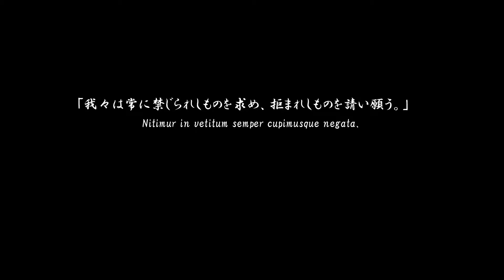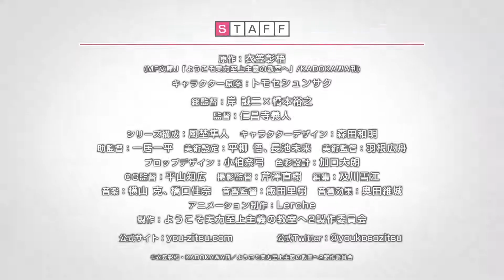Classroom of the Elite Season 2 - Official Trailer 2 | AniDop (1080p)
Classroom of the Elite Anime Season 2, Classroom of the Elite Anime Season Trailer, Classroom of the Elite Anime Season 2 anime,

Classroom of the Elite Anime Season 2 trailer, Classroom of the Elite Season 2 trailer, Classroom of the Elite Anime Season 2 release date,

Classroom of the Elite PV,

Classroom of elite s2, Classroom of the Elite, Classroom of the Elite Anime trailer eng sub, Classroom of the Elite Season 2 release date,